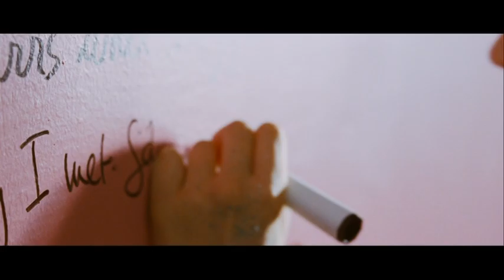Lullaby For Pi (2010) - Trailer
Original title: Lullaby
Directed by: Benoît Philippon
Year: 2010
Countries: France, Canada
Genre(s): Drama, Romance
Budget: $ 7M
Rated: NR

SYNOPSIS:
Since his wife Josephine died, Sam lost his way. Abandoning the bar where he used to perform dazzling concerts, he spends his nights alone in the hotel room where he first met her. The concierge, George, his best friend and mischievous guardian angel, takes on to shaking Sam's world by messing with the hotel keys. One night, a distressed girl thus burst into Sam's shelter and locks herself in the bathroom.

Lulled by Sam's comforting voice, Pi, as fragile and mysterious as her name, suggests an odd seductive game: to meet again in this hotel room, to open up night after night through the bathroom door and to open it only when they'll be ready to love each other. Pi is the spark that Sam was waiting for to fire up his world and come back to life and on stage again.